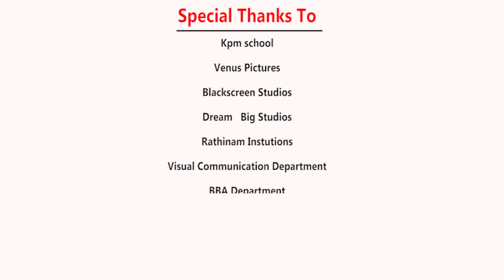NOVEMBER 6 |NEW TAMIL SHORT FILM 2020 |AWARD FILM 2020 |ROAD SAFTEY |BY PRATHAP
PRATHAP
DOP BY
             VIBIN
MUSIC
           SANTHOSH
EDITING BY
                    SATHEESH
CAST
         RANGA BRO | VIVIN
SPECIAL THANKS TO
                                      BLACK SCREEN STUDIO [ SAKTHI BRO]
                                      VENUS PICTURES
                                      GIRI VISCOM [ POSTER DESIGNER ]
                                      VIGNESH B COM [ PA ]
                                       BBA DEPARTMENT
                                       KPM SCHOOL
                                       SIMON RAJ B COM
                                       PRAVEEN [ UDAN PIRAPU ]

                THANKS TO

                                   X
                              FAMILY
                              FRIENDS
                              GOD